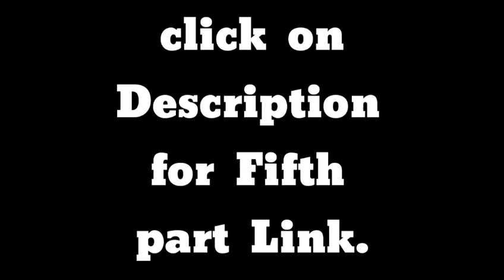The people who turn away and The disciple who sits leaning his chest. PART FOUR.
Click on this Link for Fifth part.